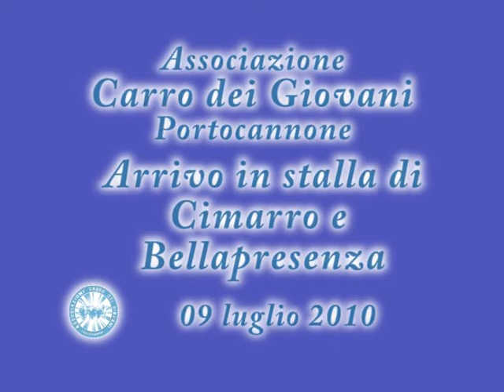Arrivo Cimarro e Bellapresenza - 09 luglio 2010 - Associazione Carro dei Giovani Portocannone